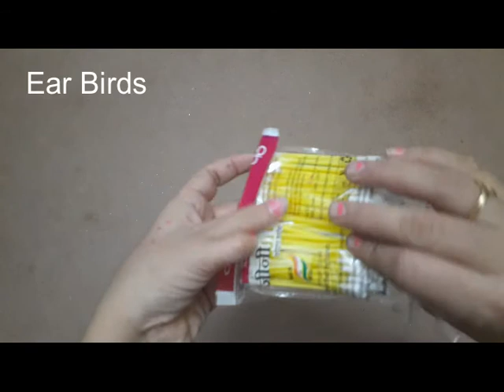Art & Crafts Materials - Craft Stationery Items - My Stationery - Craft Collection - Craft Things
Art & Crafts Materials - Craft Stationery Items - My Stationery and Craft Collection - Craft Things
Today I am going to show you budget friendly craft materials collection,craft materials list with name and prices. I recommend to purchase them in local market. I hope you will love my craft collection & this video is help you too.

A4 colour papers
Fevicryl Fabric glue
Zig zag scissor
Poster colours
BBQ Sticks
Holographic Metallic Wrapping sheets
Pom Pom
Colourful Kundans
Half Cut Pearls
Copper Wire
Floral Tape
White Beads
Golden Beads
Golden Beads
Crystal Beads
Stone Lace
Stone chain
Ball Chain
Mirror frames
Woolen Thread
Wooden beads
Mirrors
round big
Round small
Rhombus small
Rhombus big
Square
Plastic Curling Ribbon
Ribbon rose
Silver Beading Wire
Floral Tape
Colgate Packet
Satin Ribbon
Kundhans
PVC Sticker